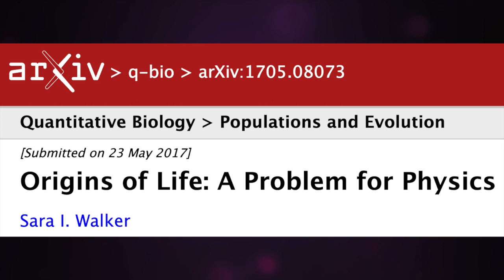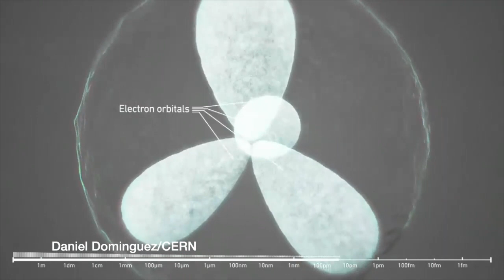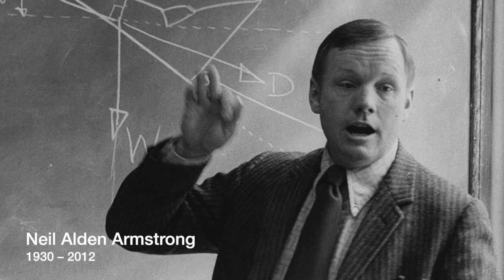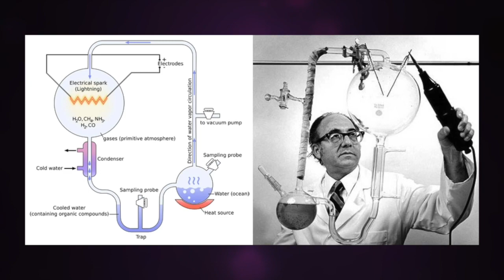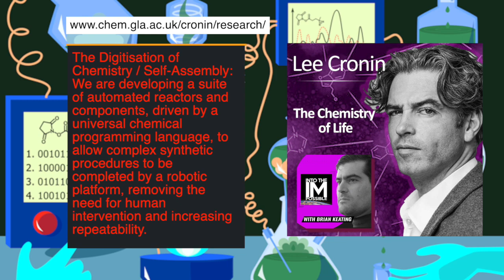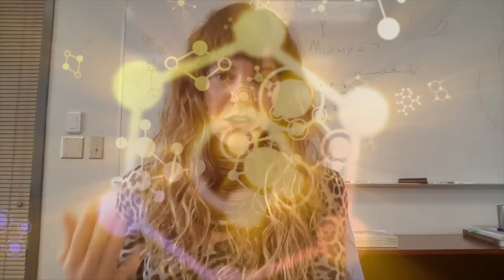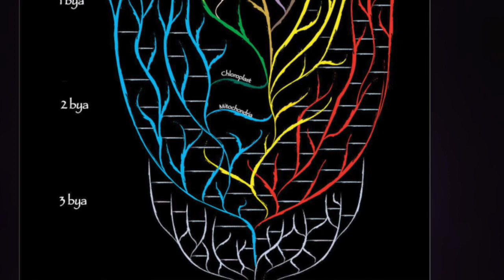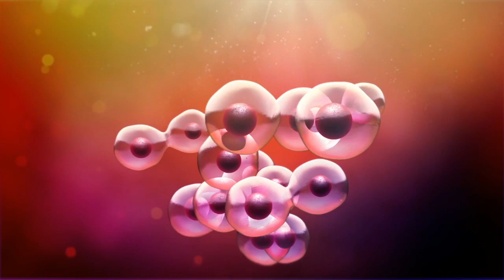How to Find Aliens | Sara Walker (219)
OriginsOfLife SETI Aliens Sara Walker is an astrobiologist and theoretical physicist interested in the origin of life and how to find life on other worlds. She is most interested in whether or not there are “laws of life’ related to how information structures the physical world that could universally describe life here on Earth and on other planets. Will life be made in the lab before we discover it in the universe? How can we find Aliens? What Is life?

Sara Walker is deputy director of the pioneering Beyond Center for Fundamental Concepts in Science, which is devoted to confronting the big questions of science and philosophy.
She is Associate Director of the ASU-Santa Fe Institute Center for Biosocial Complex Systems and Assistant Professor in the School of Earth and Space Exploration. She is also Co-founder of the astrobiology-themed social website SAGANet.org, and is a member of the Board of Directors of Blue Marble Space. She is active in public engagement in science, with appearances at the World Science Festival and on "Through the Wormhole" and NPR's Science Friday.
Sara’s provocative paper: Origins of Life: A Problem for Physics

00:00:00 Intro
00:05:35 Why is the origin of life a problem for physics?
00:05:35 What is life and why did life arise?
00:10:49 What is emergence and how is it related to origin of life science?
00:11:10 The scales of the universe have a hierarchy
00:13:42 Life happens at multiple scales
00:16:17 How is the arrow of time essential to the origin and evolution of life?
00:27:32 What is the state of abinitio research into the origin of life? (Beyond the Urey-Miller Experiment).
00:30:09 What are the latest experimental approaches to origin of life research with cues from the physics world?
00:37:26 What are some of the most important origin of life research criticisms?
00:42:37 What do you think of “intelligent design” and is it a principle?
00:46:03 Explaining the LUCA - the Last Universal Common Ancestor
00:51:20 Why is chirality essential to life?
00:56:03 How can we see evidence of life with our advanced telescopes? Will JWST?
01:07:45 Can assembly theory discard the low value information?
01:09:49 what do you think of Avi Loeb's ideas on alien life and SETI?
01:15:23 Is there a shadow biosphere?
01:16:38 Could there be "alien" life on earth? The field of extremeophiles.
01:21:42 What are the chances of finding life beyond earth in our solar system?
01:25:50 What do you think about the idea that good physics must be "beautiful"?
01:30:45 What does fine tuning of initial conditions have to do with free will?